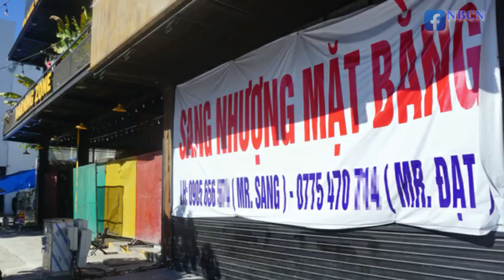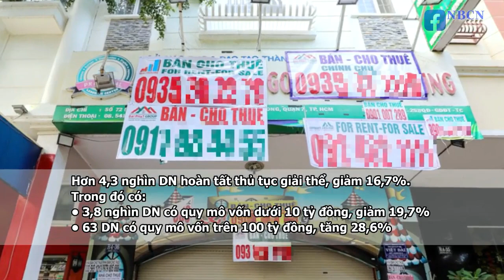Dân Việt Nam cong lưng gánh nợ công ngày càng chồng chất - NBCN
* Mỗi tháng có hơn 17.000 doanh nghiệp rút lui khỏi thị trường
* Dân Việt Nam cong lưng gánh nợ công ngày càng chồng chất
           Tại cuộc họp báo thông tin về tình hình kinh tế - xã hội quý I/2022 sáng 29/3/2022, bà Nguyễn Thị Hương - Tổng cục trưởng Tổng cục Thống kê cho biết, trong 3 tháng đầu năm 2022, số doanh nghiệp tạm ngừng kinh doanh có thời hạn 35,7 nghìn doanh nghiệp, tăng 49,7% so với cùng kỳ năm trước.
Trong khi đó, 11,3 nghìn doanh nghiệp ngừng hoạt động chờ làm thủ tục giải thể, tăng 0,1%. Hơn 4,3 nghìn doanh nghiệp hoàn tất thủ tục giải thể, giảm 16,7%, trong đó có 3,8 nghìn doanh nghiệp có quy mô vốn dưới 10 tỷ đồng, giảm 19,7%; 63 doanh nghiệp có quy mô vốn trên 100 tỷ đồng, tăng 28,6%. Bình quân một tháng có 17,1 nghìn doanh nghiệp rút lui khỏi thị trường.
Tuy nhiên, theo bà Hương, tình hình đăng ký doanh nghiệp quý I có nhiều khởi sắc. Trong tháng 3, cả nước có 14,3 nghìn doanh nghiệp thành lập mới với số vốn đăng ký là 193,6 nghìn tỷ đồng và số lao động đăng ký 93,8 nghìn lao động, tăng 96,3% về số doanh nghiệp, tăng 127,3% về vốn đăng ký và tăng 29,2% về số lao động so với tháng 02/2022. So với cùng kỳ năm trước, tăng 28% về số doanh nghiệp, tăng 71,3% về số vốn đăng ký và tăng 28,8% về số lao động.
Tính chung trong quý I, cả nước có gần 34,6 nghìn doanh nghiệp đăng ký thành lập mới với tổng số vốn đăng ký là 471.200 tỷ đồng và tổng số lao động đăng ký gần 243.500 lao động, tăng 18,1% về số doanh nghiệp, tăng 5,2% về vốn đăng ký và giảm 0,9% về số lao động so với cùng kỳ năm trước. Vốn đăng ký bình quân một doanh nghiệp thành lập mới trong 3 tháng đầu năm 2022 đạt 13,6 tỷ đồng, giảm 10,9% so với cùng kỳ năm 2021. Nếu tính cả 706.700 tỷ đồng vốn đăng ký tăng thêm của 11,8 nghìn doanh nghiệp tăng vốn, tổng số vốn đăng ký bổ sung vào nền kinh tế trong 3 tháng đầu năm 2022 là 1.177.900 tỷ đồng, tăng 21% so với cùng kỳ năm trước.
          Việt Nam thu không đủ bù chi từ năm này sang năm khác nên các khoản nợ công ngày càng chồng chất và chỉ có nhiều hơn chứ không giảm.
Nhiều báo tại Việt Nam hôm Thứ Ba, 29 Tháng Ba, dẫn tờ trình của Bộ Tài Chính gửi chính phủ báo cáo nhà cầm quyền phải trả nợ giai đoạn 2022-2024 khoảng 1.2 triệu tỷ đồng ($52.4 tỷ).
Ba năm qua, tình hình đại dịch COVID-19 ảnh hưởng kinh tế toàn cầu. Kinh tế Việt Nam phần lớn dựa vào các nhà đầu tư ngoại quốc sản xuất hàng hóa để xuất cảng, đánh thuế lấy tiền nuôi chế độ, bị ảnh hưởng theo. Ngân sách nhà nước vốn dĩ thiếu hụt thường xuyên lại càng khốn đốn thêm khi hãng xưởng phải đóng cửa hoặc cắt giảm sản xuất.
Được biết, nhà cầm quyền sẽ phải vay nợ trong năm 2022 “tối đa là 673,546 tỷ đồng ($29.4 tỷ), bao gồm vay bù đắp bội chi ngân sách trung ương là 450,000 tỷ đồng ($19.6 tỷ) và vay để trả nợ gốc của ngân sách trung ương là 196,149 tỷ đồng ($8.5 tỷ); huy động vốn vay ODA, vay ưu đãi nước ngoài của chính phủ cho vay lại khoảng 26,697 tỷ đồng ($1.1 tỷ).”
Hồi Tháng Mười năm ngoái, Việt Nam đã nêu ra con số nợ công hơn 3.7 triệu tỷ đồng ($161.8 tỷ). Thời điểm này, mỗi người Việt Nam từ ông bà già còng lưng đến trẻ nhỏ mới sanh đã phải gánh mỗi người khoản “nợ công” hơn 37 triệu đồng ($1,620). Sang năm nay, vì nợ công tiếp tục gia tăng, mỗi người phải gánh khoảng 40 triệu đồng ($1,750).
Việt Nam chỉ gọi là nợ công đối với các khoản vay của nhà cầm quyền trung ương và chính quyền các địa phương, các khoản vay nợ được chính phủ bảo lãnh, không kể các khoản nợ của các công ty quốc doanh tự đi vay, trái với nguyên tắc tài chính quốc tế. Bởi vậy, tổng số nợ công của Việt Nam công bố bị chỉ trích là không hợp lý.
Hồi năm 2016, theo ước tính của ông Vũ Quang Việt, từng là chuyên gia kinh tế của Liên Hiệp Quốc, nợ công của Việt Nam thời gian này đã khoảng $431 tỷ, bằng 210% GDP của Việt Nam, khác xa cách tính che đậy của chế độ để lúc nào cũng khoe nợ công “vẫn còn trong ngưỡng an toàn.”
Báo chí Việt Nam thuật theo bản báo cáo của Bộ Tài Chính nói cho đến cuối năm 2022, nợ công của Việt Nam khoảng từ 45% đến 46% GDP.
Ngân sách ngày càng thiếu hụt để nuôi guồng máy cồng kềnh cả nhà nước và hệ thống đảng nên nợ công cứ gia tăng mãi. Việt Nam không có thói quen công khai minh bạch nên không ai biết đích xác những con số thật hay ít nhất gần đúng.